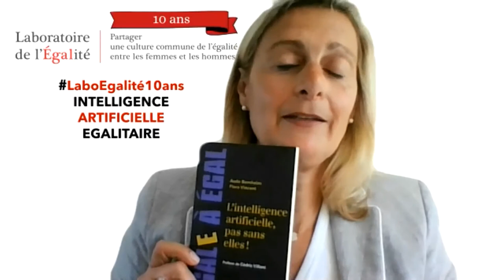Round table on gender bias in artificial intelligence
Artificial intelligence is present in many areas of our daily lives and its use is becoming more widespread. We have already seen in essential fields such as human resources (with automated processing of CVs, for example) or health (with computer diagnostics), that the answers AI offers are sometimes tainted by gender bias. The origins of these biases are multiple, they can be introduced by its designers or come from the gendered data that fed the machine's automated learning.

This round table will explain why these biases exist, what consequences they have and how we can remedy them.

🎤 Hélène Deckx Van Ruys, co-leader of the AI working group of the French association "laboratoire de l'égalité
🎤 Petra Kotuliaková, from the association "Ay Ty v IT" which promotes women's access to digital in Slovakia
🎤 Jana Novohradská, Digital Agenda Department, MIRRI; Rapporteur on Gender Equality, member of the Council of Europe CAHAI working group
🎤 Serena Villata, Deputy Scientific Director of the Institut 3IA Côte d'Azur
🎤 Martina Zeleňáková, Professor at the Technical University of Košice
The discussion will be moderated by Lucia Yar, journalist from the Slovak branch of Euractiv.